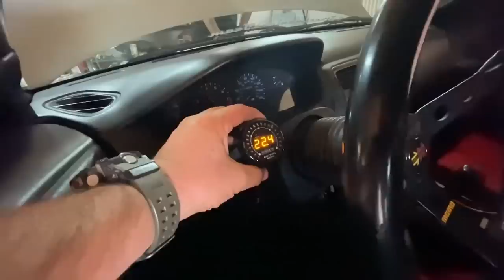Pregatim Silvia S14 pentru challenge | STACS EXTRA